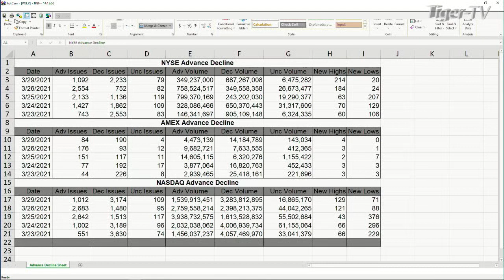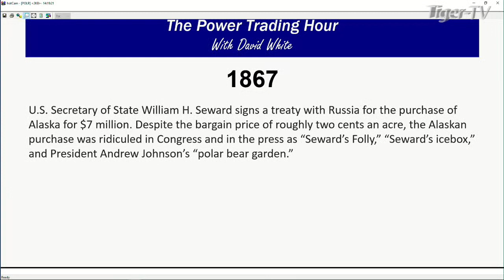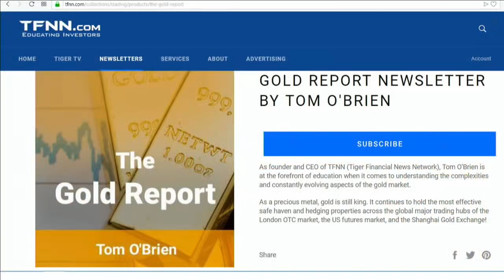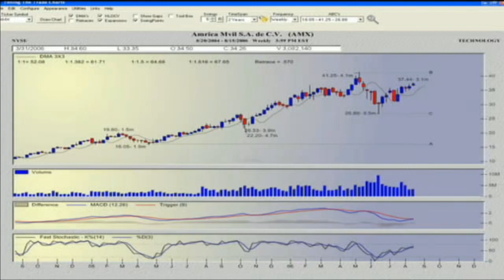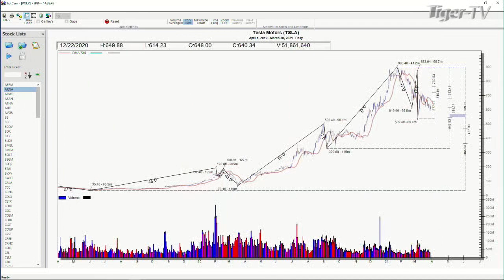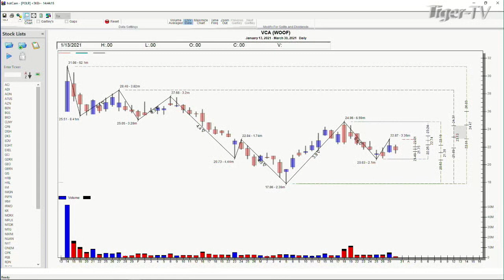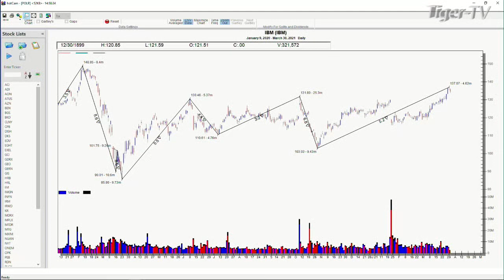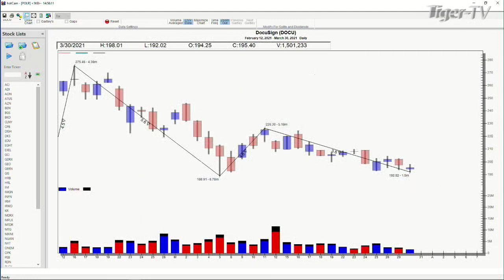March 30th, Power Trading Hour with David White on TFNN - 2021